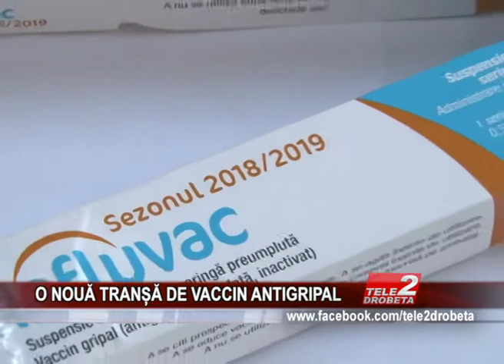O NOUĂ TRANȘĂ DE VACCIN ANTIGRIPAL